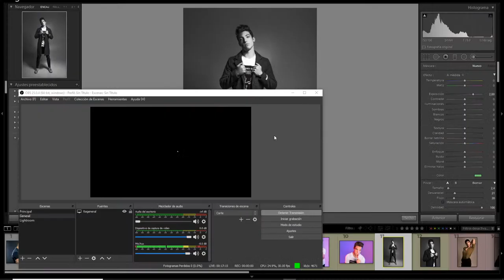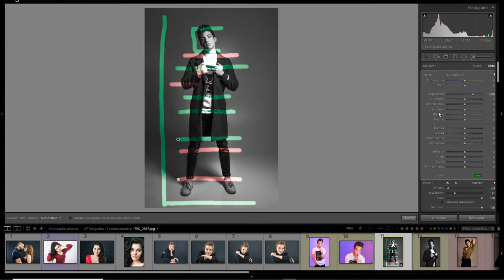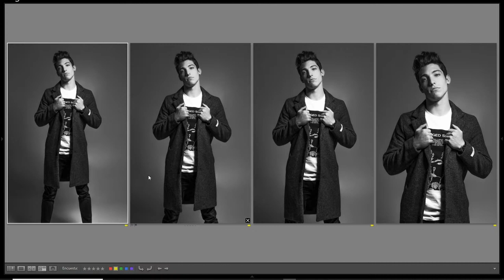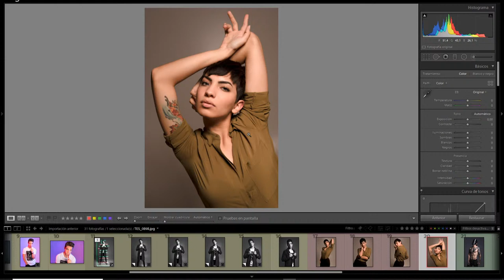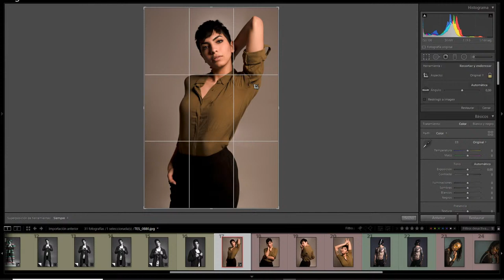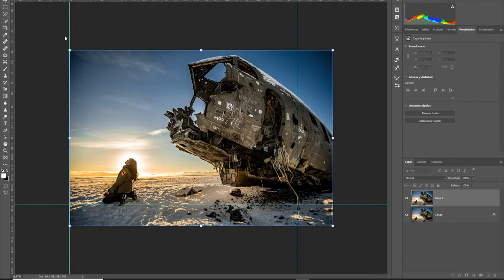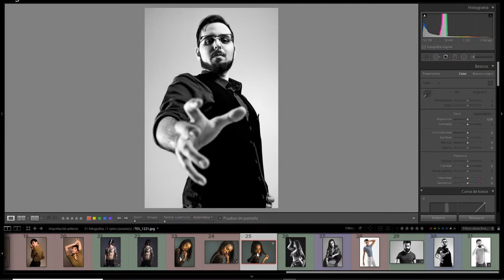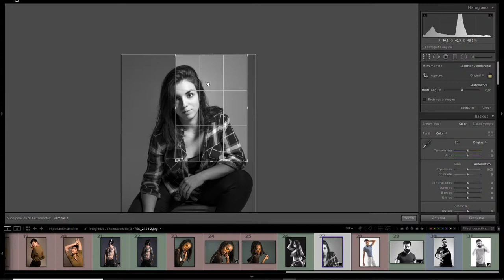CLASE 28 👨‍🎓 HABLANDO DE 👌 Retrato, ¿por dónde corto?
+ INFO SOBRE EL VÍDEO AQUÍ ABAJO ↓ ↓ ↓

APRENDE FOTOGRAFÍA GRATIS y crea nuevos amigos fotógraf@s compartiendo tus fotografías EN MI CANAL DE TELEGRAM:

Desde el lunes 16 y hasta que dure la cuarentena, trabajaremos desde casa una serie de retos y técnicas fotográficas para seguir aprendiendo y divirtiéndonos con nuestro hobbie.
Para poder disfrutar de todo el contenido solo debes:
1. Tener una cámara con opciones manuales y una hoja/cuaderno para apuntar.
3. Subir a instagram el resultado de tus fotografías con el hashtag
4. Tener tu ratito para ver la fotocrítica de tus fotografías que se hará cada día con las fotos enviadas.

¿TE APUNTAS AL RETO? 💪

MI EQUIPO FOTOGRÁFICO:

Cámaras:
Nikon D750
Olympus om-d e-m1 mark II
Sony Cyber Shot DSC RX100 MIII

Objetivos:
Nikkor 20mm 1.8
Nikkor 35mm 1.8
Nikkor 50mm 1.4
Sigma Art 50mm 1.4
Nikkor 85mm 1.8
Nikkor 105 mm Macro 2.8
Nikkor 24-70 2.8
Olympus M.ZUIKO DIGITAL ED 12–40mm 1:2.8 PRO